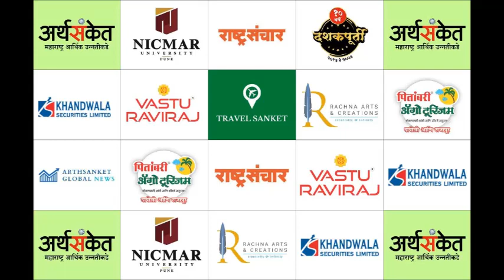Sheetal Joshi I Arthsanket Maharashtra Business Achiever's Award I Maharashtra Growth Story Conclave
Sheetal Joshi I Arthsanket Maharashtra Business Achiever's Award I  Arthsanket Maharashtra Growth Story Conclave 3 in Association NICMAR Pune I

अर्थसंकेत महाराष्ट्र बिझनेझ अचिव्हर्स पुरस्काराने सौ शीतल जोशी यांचा सत्कार करण्यात आला.

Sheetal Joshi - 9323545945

राष्ट्र उभारणीत महाराष्ट्र थीमवर पुण्यातील निकमार विद्यापीठात उद्योजकांचा भव्यदिव्य कार्यक्रम संपन्न

महाराष्ट्रातील सामाजिक समरसतेमुळेच महाराष्ट्राची प्रगती - श्री प्रदीप लोखंडे

देशाच्या प्रगतीमध्ये पायाभूत सुविधांची प्रमुख भूमिका -  श्री एग्नेलोराजेश अथायडे

महाराष्ट्र ग्रोथ स्टोरी कॉन्क्लेव्ह हा एक राज्य म्हणून महाराष्ट्राच्या प्रगती आणि विकासावर चर्चा करण्यासाठी अर्थसंकेतने निकमार विद्यापीठाच्या सहयोगाने  उद्योजकीय कार्यक्रम आयोजित केला होता.

बांधकाम, पायाभूत सुविधा, आयटी आणि उत्पादन ते कृषी आणि पर्यटन यासारख्या उद्योगांच्या दोलायमान मिश्रणासह, महाराष्ट्राने गेल्या काही वर्षांत उल्लेखनीय वाढ दर्शविली आहे. या यशात योगदान देणारे घटक जसे की सरकारी उपक्रम, पायाभूत सुविधांचा विकास आणि गुंतवणुकीच्या संधी, लघु आणि मध्यम उद्योगांसाठी शेअर बाजारातून भांडवल उभारणे हे या परिषदेचे उद्दिष्ट होते. पुढील सहयोग आणि भविष्यातील वाढीच्या पुढाकारांसाठी एक व्यासपीठ उपलब्ध करून देत भारताच्या अर्थव्यवस्थेतील एक पॉवरहाऊस बनण्याच्या दिशेने महाराष्ट्राचा प्रवास हा कॉन्क्लेव्ह साजरा करत आहे.

कार्यक्रमाचे प्रमुख पाहुणे म्हणून निकमार विद्यापीठाचे अध्यक्ष व कुलपती डॉ. अनिल कश्यप, डॉ. श्रीमती सुषमा कुलकर्णी - कुलगुरू निकमार विद्यापीठ, वास्तू रविराजचे डॉ. रविराज अहिरराव, श्री एग्नेलोराजेश अथायडे - अध्यक्ष ग्लोबल सेंट अँजेलो ग्रुप ऑफ कंपनीज, खांडवाला मर्चंट बँकरचे श्री. रिनव मानसेटा, डॉ. अमित बागवे - संस्थापक अर्थसंकेत, श्रीमती रचना बागवे - सहसंस्थापक अर्थसंकेत, राष्ट्रसंचारचे श्री अनिरुद्ध बडवे आणि रुरल रिलेशन्सचे श्री प्रदीप लोखंडे उपस्थित होते.

अर्थसंकेतचे संस्थपाक डॉ अमित बागवे यांनी राष्ट्राच्या उभारणीत महाराष्ट्राचा वाटा या विषयवार विवेचन केले. तसेच निकमार विद्यापीठाच्या कार्याचा गौरव केला.

निकमार विद्यापीठाचे अध्यक्ष व कुलपती डॉ. अनिल कश्यप यांनी उपस्थितांचे स्वागत केले व महाराष्ट्राच्या व भारताच्या प्रगतीत निकमार विद्यापीठ मोलाचा वाट नक्कीच उचलेल अशी आशा व्यक्त केली.

जगभरात जेव्हढे प्रगत देश आहेत, त्यांच्या प्रगतीमध्ये पायाभूत सुविधांचा मोठा वाटा आहे. पुढील काही वर्षांमध्ये भारतामधील पायाभूत सुविधा प्रचंड मोठ्या प्रमाणात सुधारतील व भारत सुद्धा मोठ्या प्रमाणात प्रगती करेल असे मत श्री एग्नेलोराजेश अथायडे यांनी मांडले.

उद्योग व्यवसाय करताना भांडवल हा खूप महत्त्वाचा विषय असतो. खांडवाला सिक्युरिटीज लिमिटेडचे श्री रीनव मनसेटा यांनी लघु व मध्यम उद्योजकांना शेअर मार्केटमधून भांडवल कसे उभे करावे व त्यासाठी लागणारी माहिती दिली. शेअर बाजारात नोंदणीकृत लघु व मध्यम उद्योजकांचे बाजार भांडवल ९०,००० कोटी रुपये पार झाल्याची माहिती त्यांनी दिली.

वैयक्तिक तसेच उद्योजकीय प्रगतीत वास्तुशास्त्राचा उपयोग या विषयावर वास्तू रविराजचे डॉ. रविराज अहिरराव यांनी मार्गदर्शन केले.

पितांबरी एग्रो टुरिझमचे श्री. अजय महाजन यांनी पितांबरीच्या दापोली व राजापूर येथील पर्यटन उद्योगाबद्दल माहिती दिली.

निकमार विद्यापीठाच्या कुलगुरू डॉ. सुषमा कुलकर्णी यांनी निकमारच्या कार्याचा आढावा घेतला तसेच उद्योजकीय यशोगाथा उपस्थितांसमोर मांडल्या.

राष्ट्रसंचारचे श्री अनिरुद्ध बडवे यांनी वारकरी संप्रदाय हा जगाचं तत्वज्ञान सांगणारा संप्रदाय आहे असे मत मांडले व असे उद्योजकीय कार्यक्रम महाराष्ट्राच्या ग्रामीण भागात मोठ्या प्रमाणात व्हावे अशी सदिच्छा व्यक्त केली.

महाराष्ट्राच्या प्रगतीत सहकार चळवळीचा व महाराष्ट्रातील कुशल मनुष्यबळाचा मोठा वाटा आहे तसेच महाराष्ट्रातील सामाजिक समरसतेमुळेच महाराष्ट्राची प्रगती झाली आहे असे  मत रूरल रिलेशन्सचे श्री प्रदीप लोखंडे यांनी मांडले.

अर्थसंकेतच्या सह संस्थापक सौ रचना लचके बागवे यांनी सर्वांचे आभार मांडले.

अर्थसंकेत महाराष्ट्र बिझनेझ अचिव्हर्स पुरस्काराने सौ. सोनाली गंद्रे, श्री. सुरेश भागडे, श्री. धवल शेठ, नीता पाताडे, डॉ आशा जयकर, श्री वैभव मोदी, सौ. दीपा कुलकर्णी, श्री. राहुल गोळे व सौ शीतल जोशी यांचा सत्कार करण्यात आला.

बुधवारी ११ ऑक्टोबर २०२३ रोजी दुपारी २.०० ते संध्याकाळी ५.०० दरम्यान  निकमार विद्यापीठ सभागृह, बालेवाडी, पुणे येथे हा कार्यक्रम आयोजित करण्यात आला होता. कार्यक्रमाला ५०० हुन अधिक उद्योजक व विद्यार्थांनी हजेरी लावली होती.

महाराष्ट्र ग्रोथ स्टोरी कॉनक्लेव्ह हा कार्यक्रम महाराष्ट्राच्या विविध भागांमध्ये होणार असून अधिक माहितीसाठी संपर्क - 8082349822